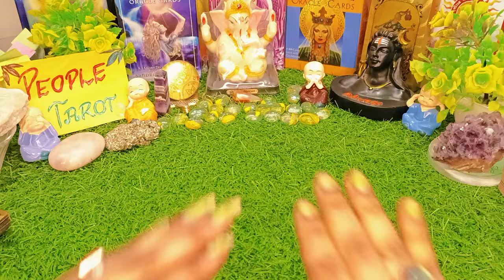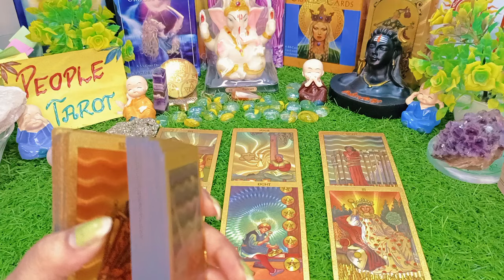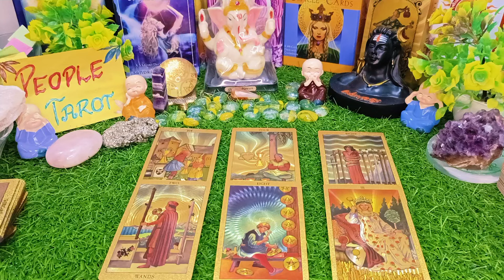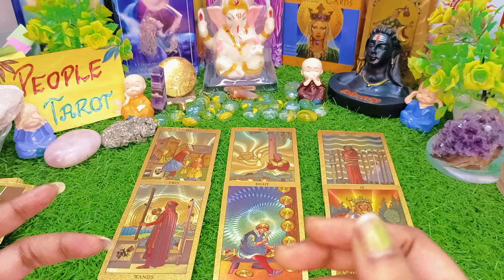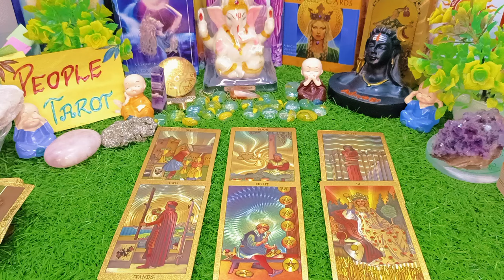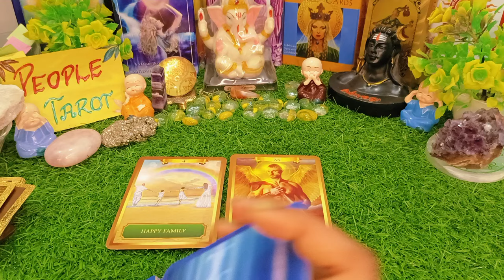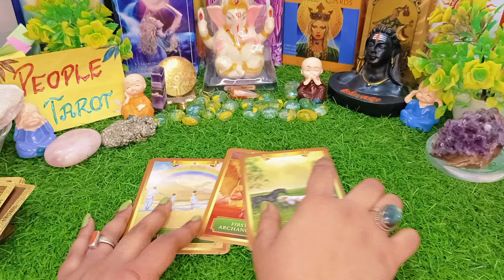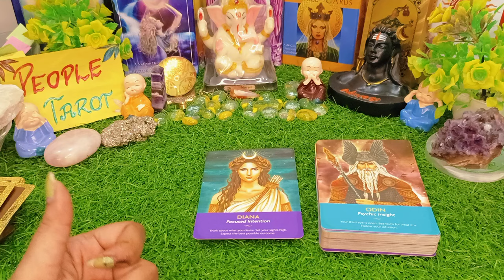✨🌺SAGGITARIUS JUNE 2024🌈DHANU RASHI (धनु राशि)| 💸June Monthly Prediction |✨ TIMELESS READING💯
Video Questions: 🏵️✨

Saggitarius Ascendant
Saggitarius Tarot
June Month tarot
June Month kaisa Rahega Aapke liye tarot
Saggitarius June Month
June tarot
Saggitarius 2024 tarot
Saggitarius 2024 tarot reading
Saggitarius tarot 2024 Reading
SAGGITARIUS love tarot 2024
Saggitarius 2024
Saggitarius 2024 horoscope
Saggitarius 2024 predictions
Saggitarius 2024 love life
Saggitarius 2024 astrology
Saggitarius 2024 in hindi
Saggitarius 2024 career
horoscope in hindi
Saggitarius 2024 horoscope in hindi
Saggitarius 2024 tarot
Aquarius tarot
धनु लग्न
धनु टैरो
who is coming next in your life tarot
who is coming towards you tarot
who is coming towards me pick a card
who is coming towards you tarot hindi
tarot card reading in hindi
monthly Prediction
monthly horoscope
zodiac
zodiac predictions